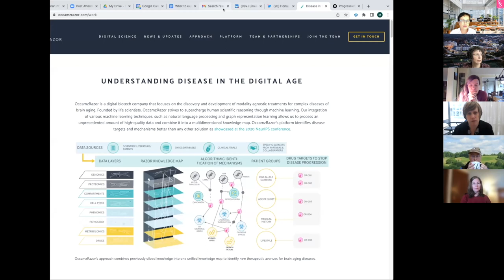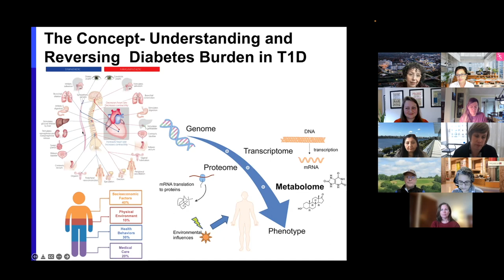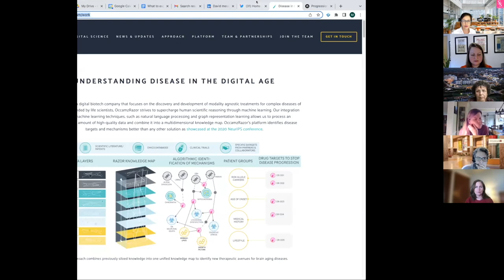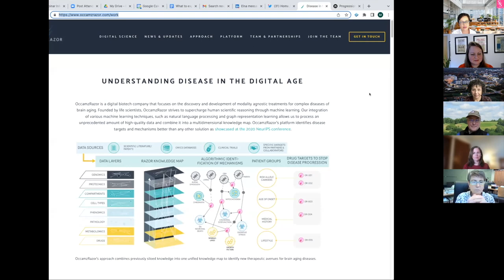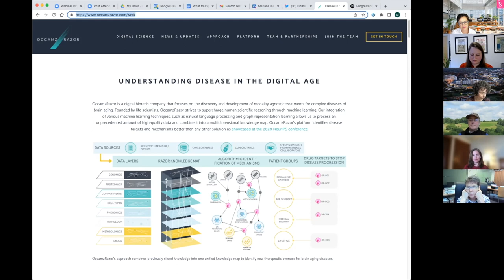State of the Science 2022 #6: Integrating Approaches to T1D Cures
Integrating Approaches to T1D Cures: creating a roadmap, or a “Diabetosome”, to connect to interdisciplinary research.

Anchors: Vibha Anand PhD (MIT/IBM), Shannon Turley PhD (genentech), Nina Luning Prak MD PhD (UPenn, AIRR) Danielle Dean PhD (VUMC), Rodica Pop-Busie MD (UMICH), Noel Burtt PhD (MIT/Broad), Cate Speake PhD (BRI), , Chantal Mathieu MD PhD (Innodia)